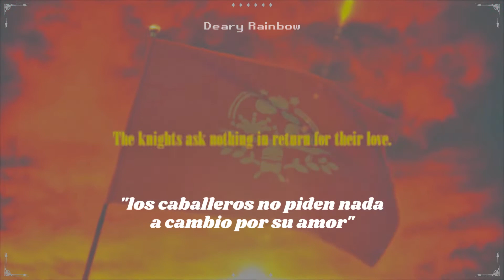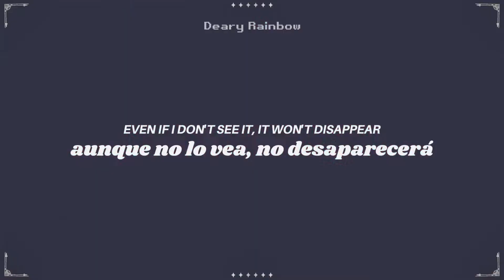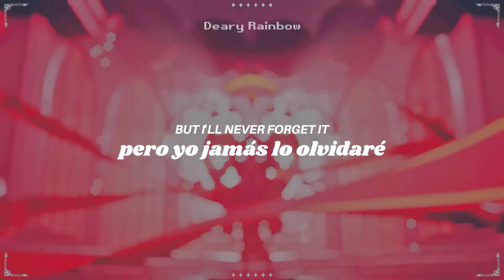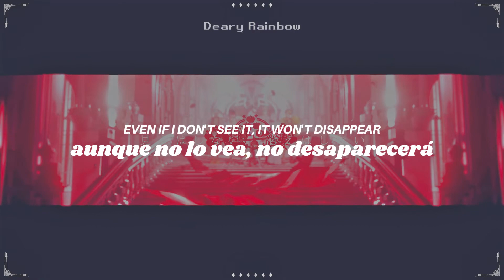Sanrio Fragaria Memories - EVER RED | Red Bouquet (Sub español/English sub)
Fragaria Memories es un proyecto multimedia de Sanrio que reinventa a los personajes más queridos de la marca como caballeros mágicos. Amé esta canción, es muy de mi estilo (★ ω ★) Ya quiero escuchar las canciones de la Blue Bouquet y Noir Bouquet.

sanrio
sanrio español
sanrio english
sanrio hello kitty
sanrio my melody
sanrio pompompurin
sanrio marroncream
sanrio kirimi-chan
sanrio usahana
hello kitty
my melody
pompompurin
marroncream
kirimi-chan
usahana
sanrio sub español
sanrio eng sub
sanrio fragaria memories sub español
sanrio fragaria memories eng sub
fragaria memories red bouquet sub español
fragaria memories red bouquet eng sub
fragaria memories ever red sub español
fragaria memories ever red eng sub

All Rights Administered by JVCKENWOOD Victor Entertainment Corp.

( •̀ ω •́ )✧